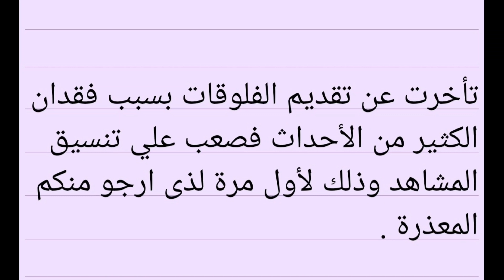رحلة حول الخليج العربي الجزء السادس(06)2021